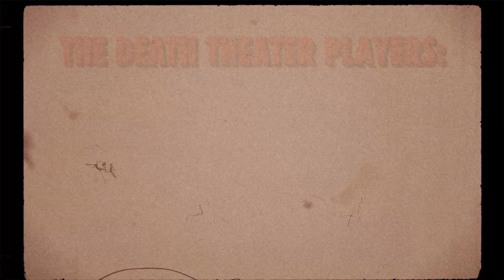LET'S PLAY DooM II (with Ogrebanani!) - MDT5K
Joined by our pal Ogrebanani, Chris invites him to show us his moves in the classic first person shooter DOOM II - the id software work that is still a seminal game to this day. There's imps, boomsticks, and old-school PC gaming discussion to be had. Watch as Ogre shows us how it's done, with an elaborate run of both Dead Simple and Tricks & Traps later in the video,

Ogrebanani ( @OgreBanani )
jabberwocky1986 ( @ChrisJabberwock )